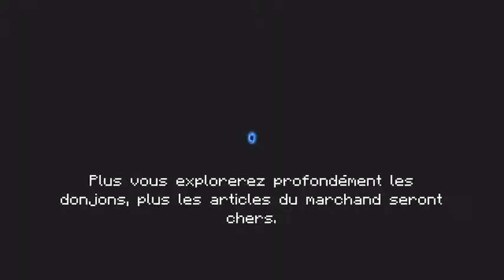Seul Face aux Monstres ! (TUTO SOUL KNIGHT 2)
Yo tout le monde, dans cette vidéo je vous montre un aperçu du gameplay de Soul Knight en accéléré, sauf pour les boss.